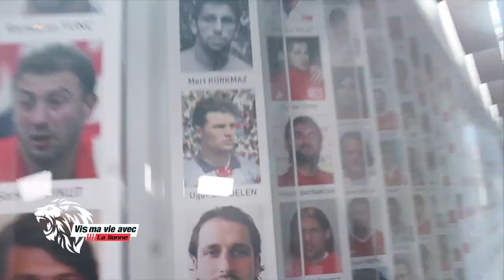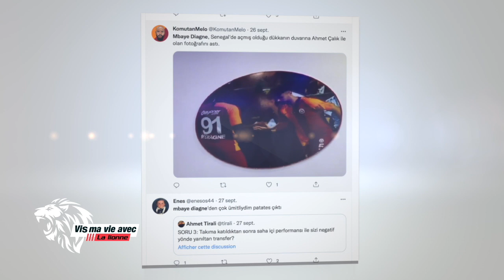🛑MBAYE DIAGNE - FOOTBALLEUR (INTERNATIONAL SENEGALAIS) DANS VIS MA VIE AVEC LA LIONNE | 15 OCT 2022